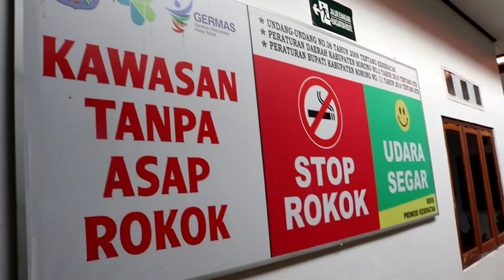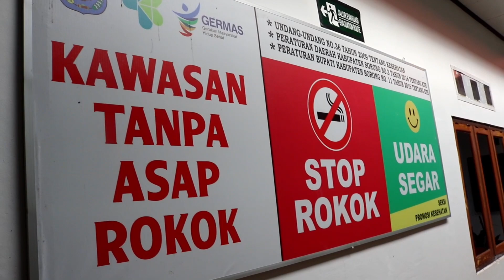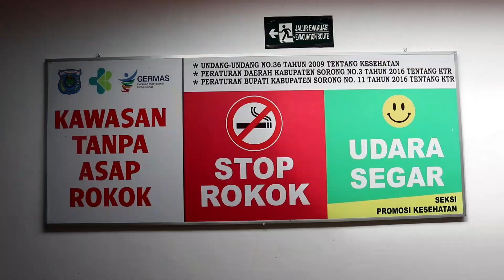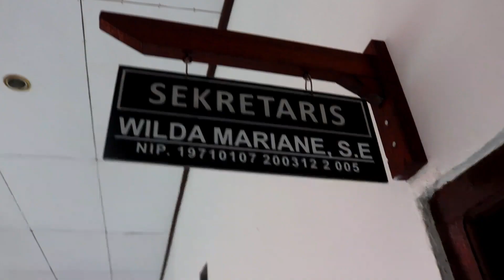Brending Diri Kelompok II --NDH: 22 #